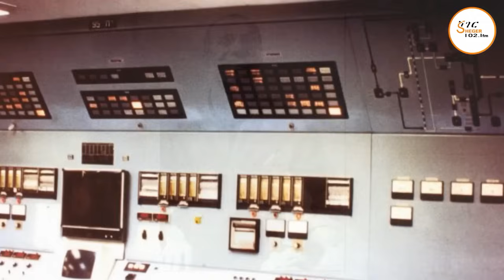Mekoya - የእስራኤል ኒውኩለር ቦምብ መዘዝ - በእሸቴ አሰፋ Eshete Assefa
shegerbestradio,shegertizitazearada,102.1``,manchister
city,esheteassefaprogram,sport,chewata,``yechewataengida,sport